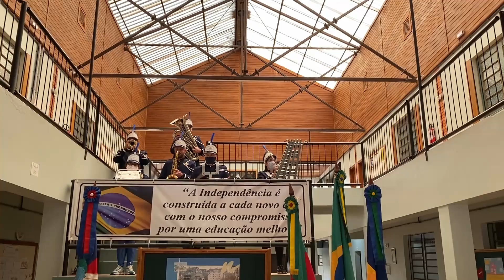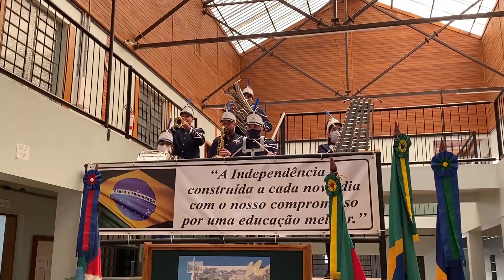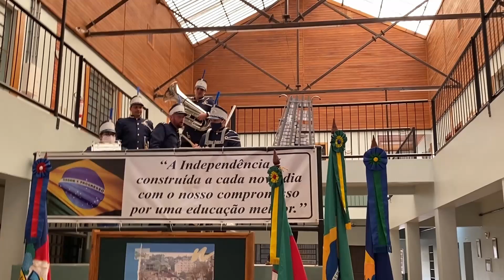Semana da Pátria Banda 01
Vídeo com apresentação especial da Banda Marcial da Escola Senador.